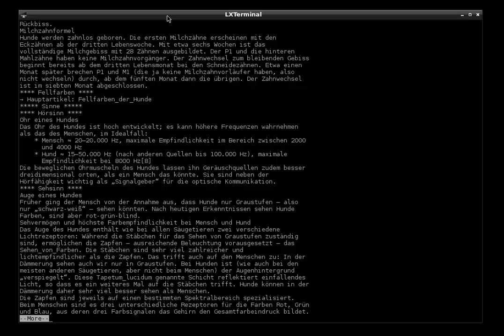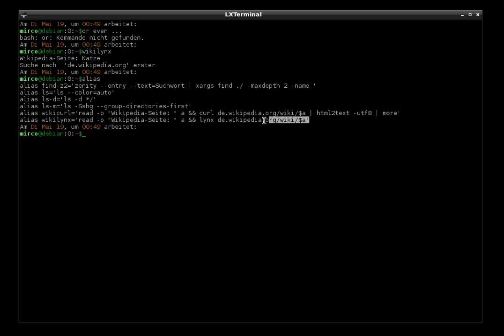Ein wenig Alias-Spaß im Terminal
Für die schnelle Wikipedia-Abfrage zwischendurch, im Terminal.